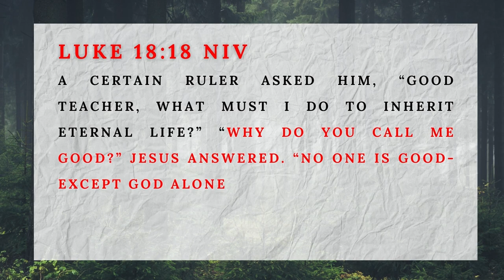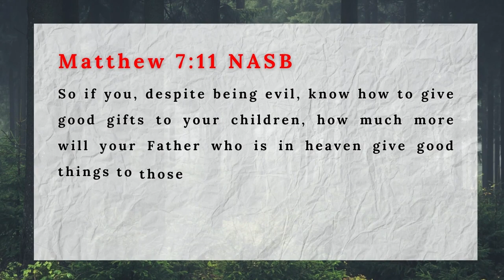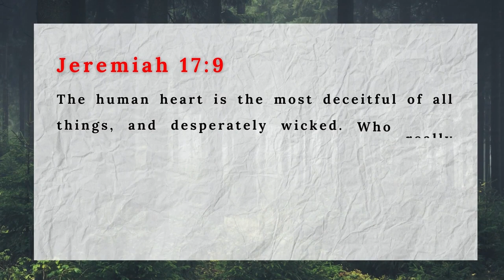Jesus Himself Said, NO ONE is GOOD Except GOD. How can you become Good?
We can grapple about trying to be good or finding good people, but good in our context will always be subjective. No one is TRULY GOOD. And from Jesus' Words Becoming good is a possibility that cannot happen without God.

About this Video:
In Luke chapter 18 verse 18 Jesus spoke with a rich young ruler as described in the Scriptures and from here he made the statement that NO ONE IS GOOD EXCEPT GOD. I endeavor to speak around this subject matter in view to express the thoughts about how we can become GOOD people and do more good.

Watch This Video to hear my thoughts and share yours in the comments.